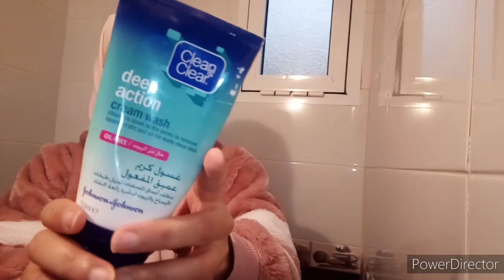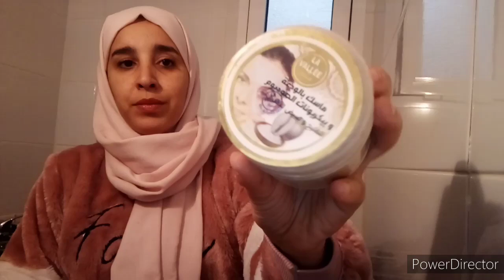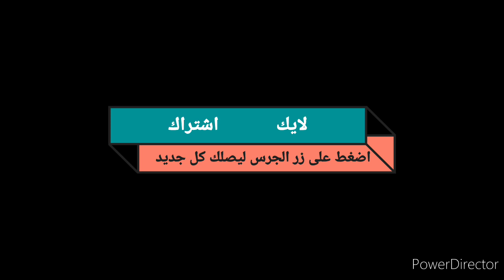روتيني الاستحمام🛀🚿منتوجات التي استخدمها //مقشر طبيعي ||مسكات طبيعية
روتيني في حمام, روتيني, روتيني في استحمام, شاور, حمام مغربي, روتين مغربيات, ازالة الشعر, عناية بالجسم, عناية بالشعر, عناية بالوجه, سر المغربيات في حمام, دورة الشهرية, حمام, استحمام, عناية, مغربيات, مقشر_طبيعي مسكات زيوت شامبو كريم جل_دوش الشعر الجسم فوطة ماء عناية اليدين الرجلين بخار الماء#مستلزمات#